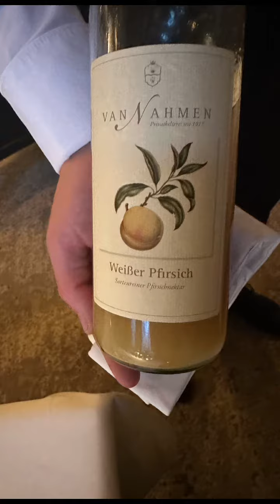28. Juli 2023